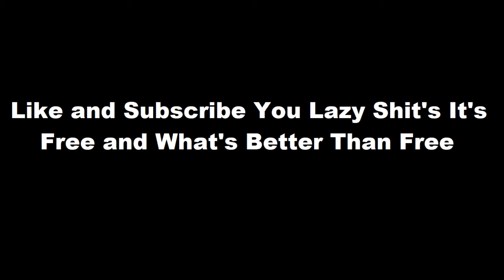Caught Teaming in PUBG I See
This Match Was Weird and their were two teaming assholes who needed to be taught a lesson. Unfortunately it couldn't be more fun.